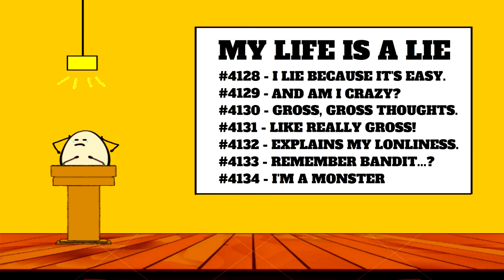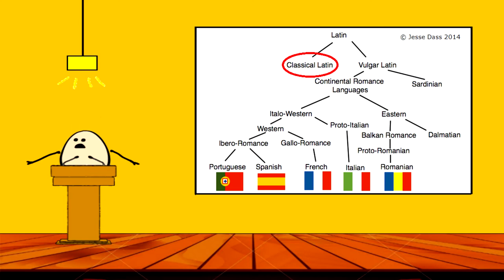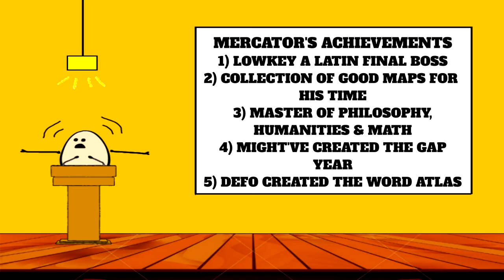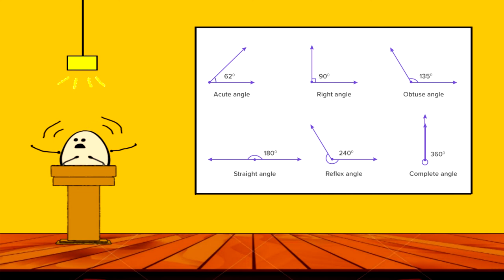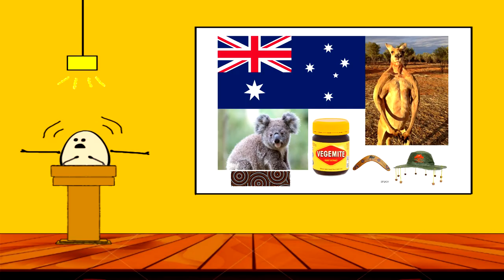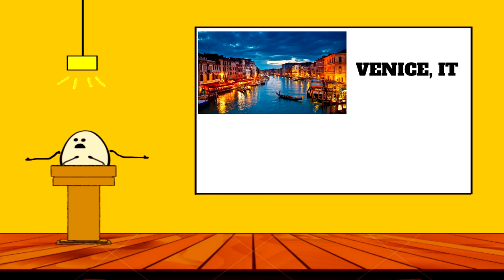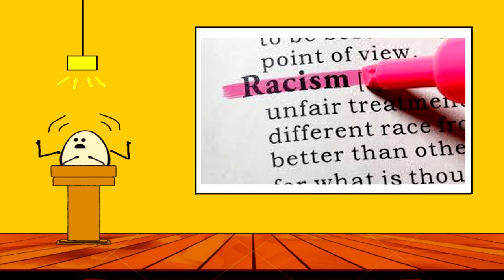the man who shaped the WORLD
The way we see the world is super important!

But what if the way we see it was based on something imperfect?

Find out about why everything you think you know about the world from maps is "all a bit off".

Thanks for the Love and Support, Fellow Eggs!